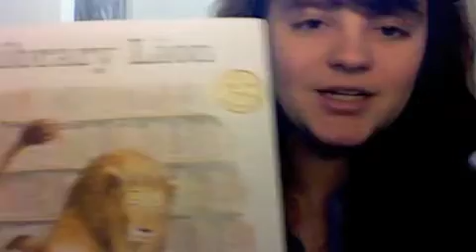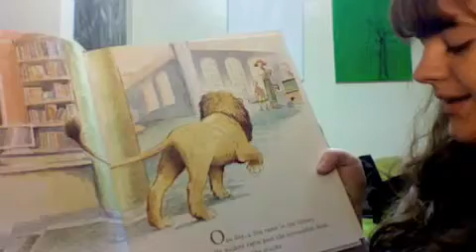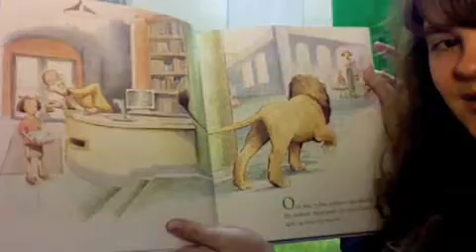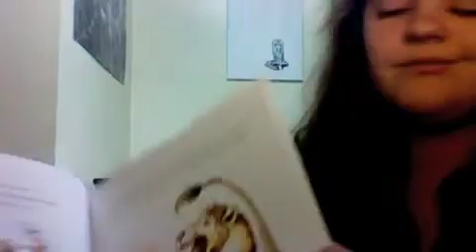Library Lion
Ash from English Major's Junk Food shows you Library Lion, a book she purchased during her recent trip to New York.